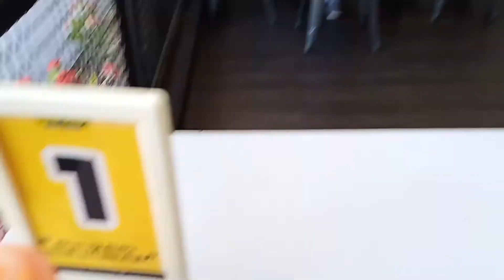Mencicipi Menu Waroeng Steak & Shake Kelud Semarang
Waroeng Steak & Shake Kelud Semarang